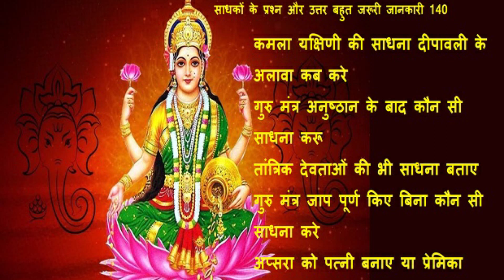साधकों के प्रश्न और उत्तर बहुत जरूरी जानकारी 140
कमला यक्षिणी की साधना दीपावली के अलावा कब करे
गुरु मंत्र अनुष्ठान के बाद कौन सी साधना करू
तांत्रिक देवताओं की भी साधना बताए
गुरु मंत्र जाप पूर्ण किए बिना कौन सी साधना करे
अप्सरा को पत्नी बनाए या प्रेमिका